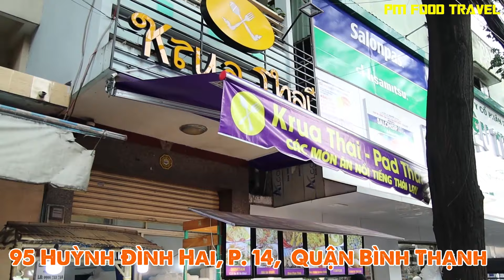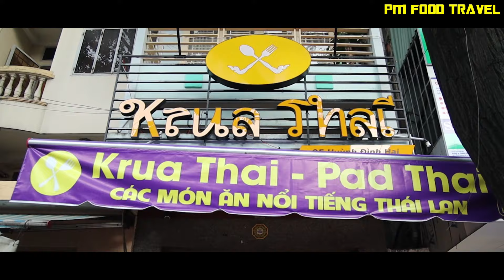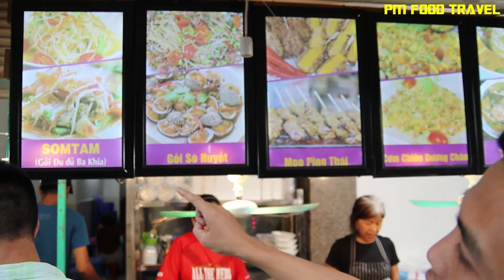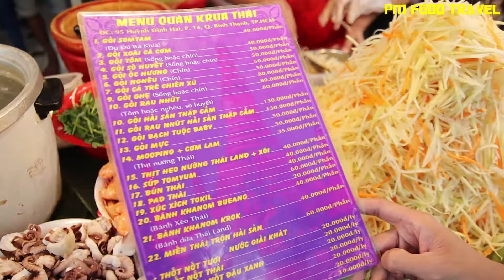GỎI HẢI SẢN SỐNG THÁI LAN SIÊU CAY của Sư Phụ TY THY gây bão Sài Gòn?? | PM FOOD TRAVEL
👉Địa chỉ: 95 Huỳnh Đình Hai, P.14, Q. Bình Thạnh
👉Thời gian: 14H00 - 22H00
👉Giá: 40K - 130K/Phần